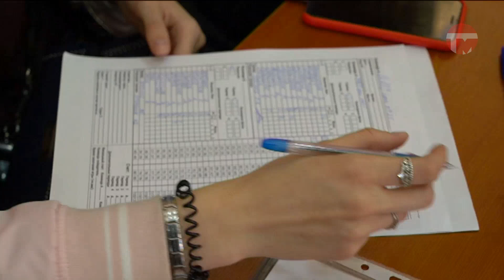Матчи Школьной лиги баскетбола проходят в Уссурийске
Матчи Школьной лиги баскетбола проходят в Уссурийске. За призовые места борются команды из шести учебных заведений. Лучшие игроки отправятся защищать честь города на следующий этап. Октябрь и ноябрь - время мальчишеских игр, девчонки вступят в турнир чуть позже. На одном из самых зрелищных матчей побывала наша съемочная группа.